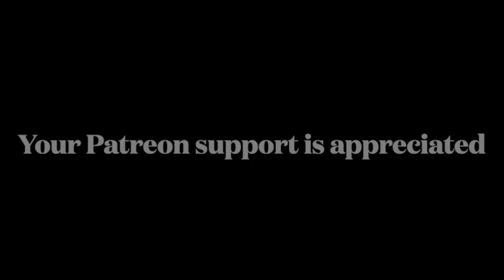Professor Hamamoto In Conversation With Kirby Sommers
As the the criminal trial of Ghislaine Maxwell concludes, top-selling author Kirby Sommers shares her insights into the family matriarch Betty Maxwell née Maynard, the infamous Robert Maxwell, Jeffrey Epstein, and a host of related miscreants whose dirty deeds shine a light into the highest reaches of the new world order power structure.  Her books are available at Amazon.com.  Find more from Ms. Sommers: